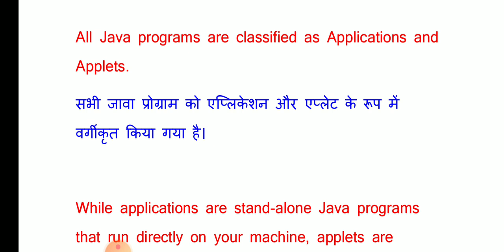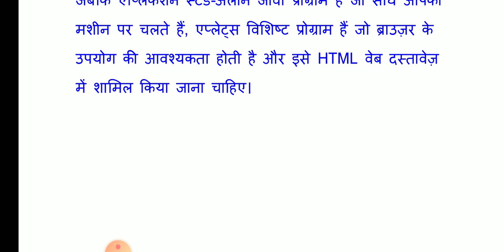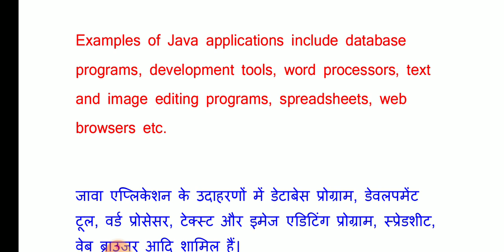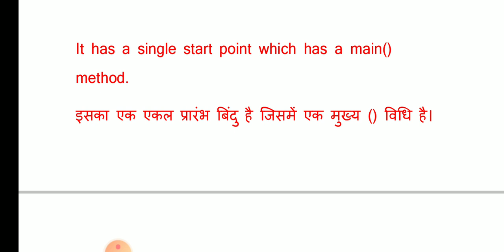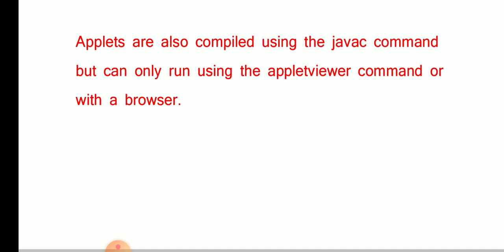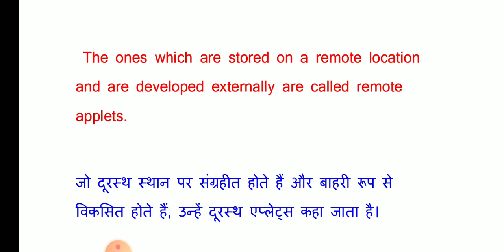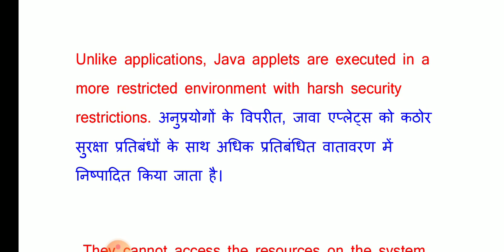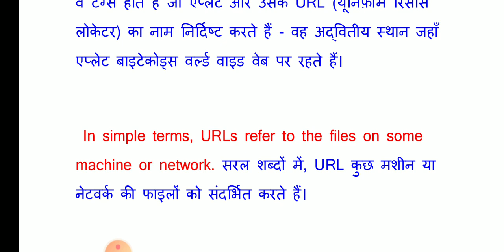DIFFERENCE BETWEEN APPLETS AND APPLICATION PROGRAMS BY RAVI